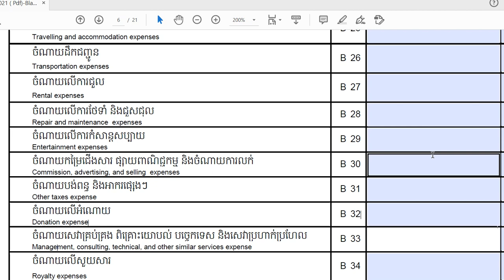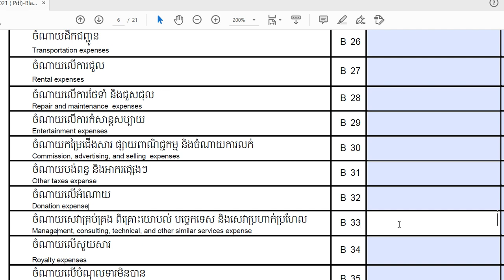Page # 6 (TOI)​-ចំណាយគ្រប់គ្រង ប្រឹក្សា..(Management, consulting, technical, ..)/ ពន្ធលើប្រាក់ចំណូល